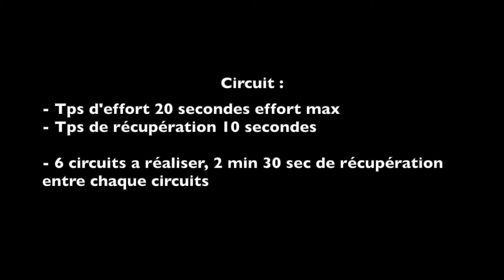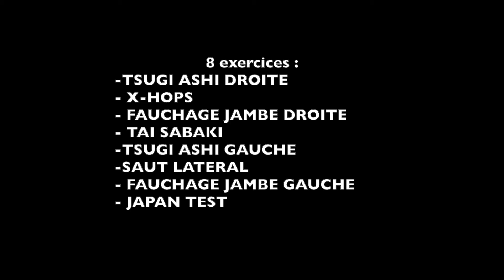Circuit PPG #10 - Judo à la maison avec Gaël Tchang Minh - RSCC Judo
Des Juniors aux Séniors avec Gaël Tchang Minh

À défaut de pouvoir pratiquer dans nos trois dojos campinois pendant le confinement, nos professeurs vous proposent de faire judo à la maison !

Essayez, amusez-vous et partagez vos exploits !